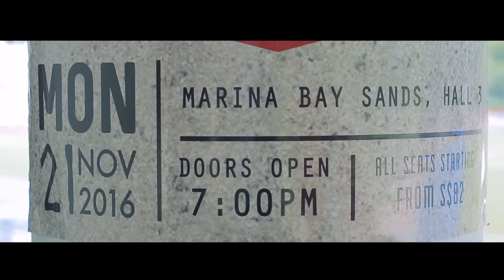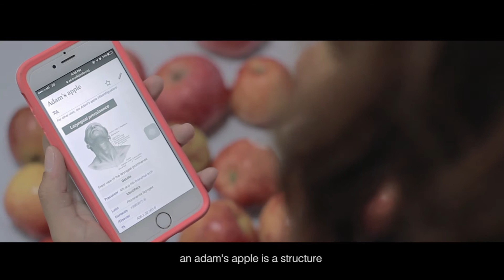Adam's Apple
Temasek Polytechnic Digital Film & Television
Short Film Project 16/17

Synopsis:
A short coming-of-age comedy - Adam’s Apple is about Brendan, a young boy who realises the existence of the adam’s apple. The film explores his journey to find his own adam’s apple with the help of his best friend, Kyra. Overcoming the obstacles that gets in their way, both of them work together to discover the true meaning of being a man.

Producer: Goh Jia Han
Director: Elicia Lin
Asst. Director: Giselle Lin
Director of Photography: Er Jin Chai, Dennis
Production Designer: Arielle Wan
Sound/Edit: Audrey Yong